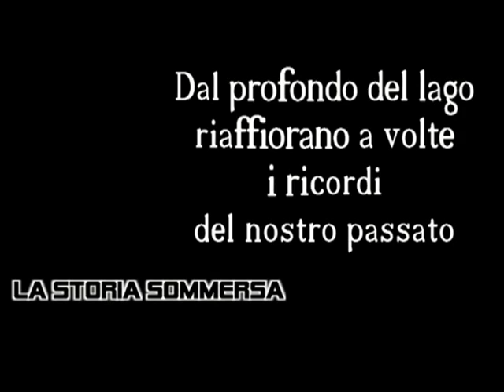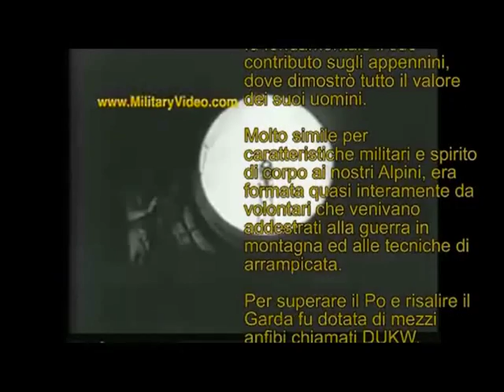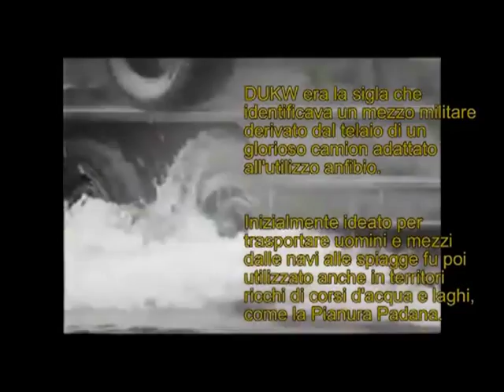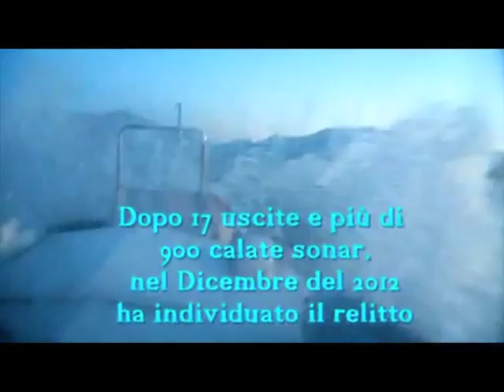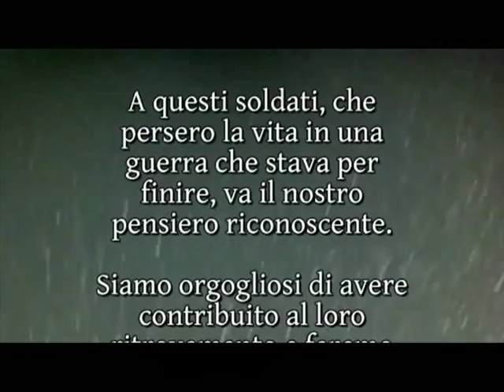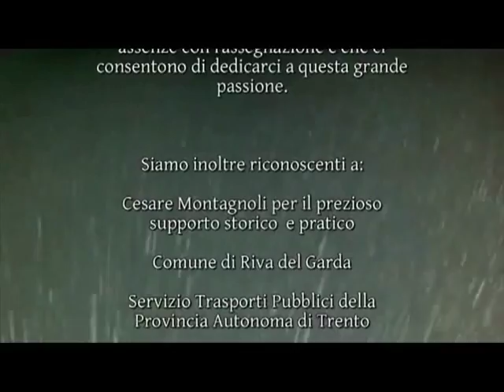Discovery of 10th Mountain Division DUKW (amphibious boat) in Lake Garda, Italy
Video (mostly in Italian) of the search and discovery of a DUKW amphibious boat that sunk April 30, 1945 in Lake Garda, Italy with a group of 25 US 10th Mountain Division soldiers on board. Ony one knew how to swim, he was the sole survivor. The war in Italy ended two days later. After many attempts, the DUKW was finally discovered in 2013 by the Gruppo Volontari del Garda.